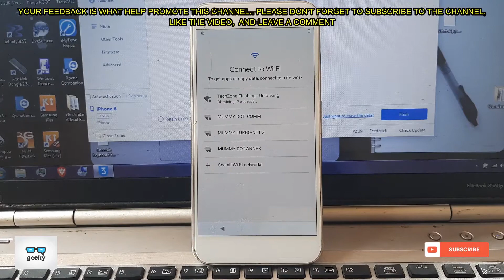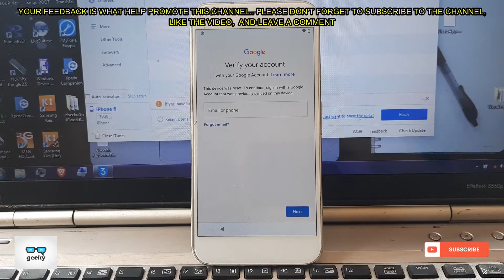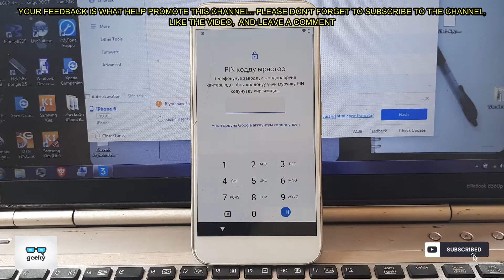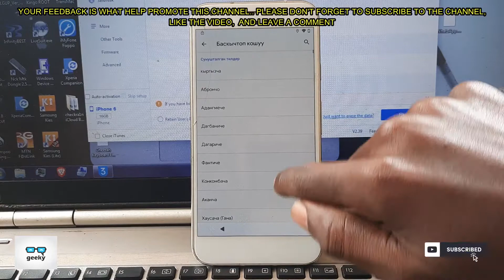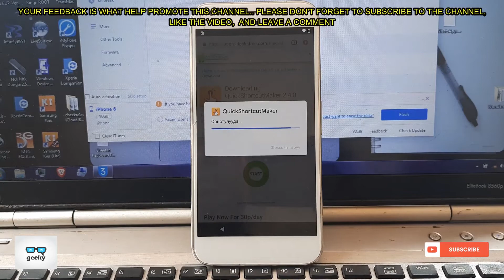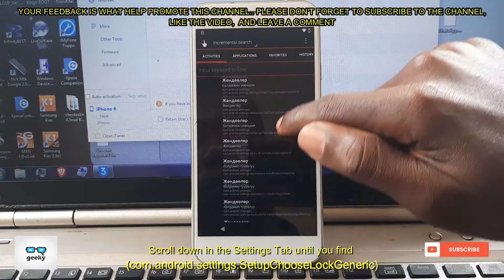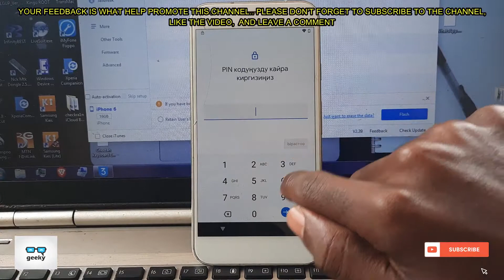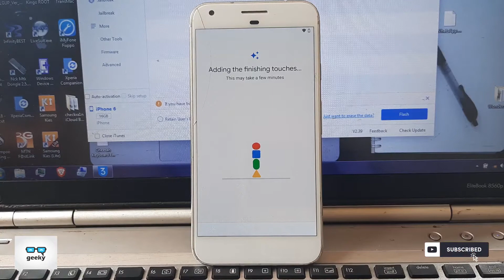Google Pixel XL Google Account Bypass - 100% Working Without PC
Hey Guys, today I am going to show you how to Bypass FRP/Google Account Activation Lock on your Google Pixel XL Android 10Q phone. Follow each step carefully as in the video in order to successfully get your phone unlocked.